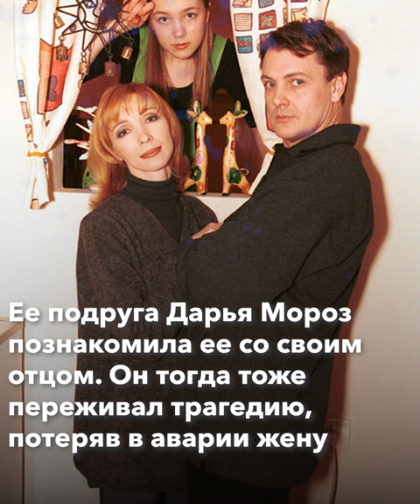Трагедия Виктории Исаковой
Актриса Виктория Исакова давно счастлива в браке с режиссером Юрием Морозом